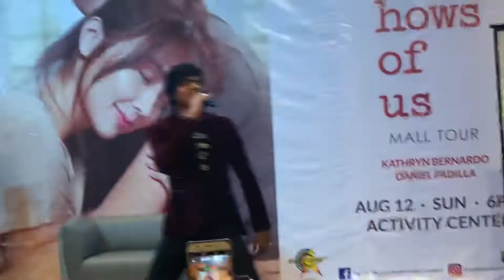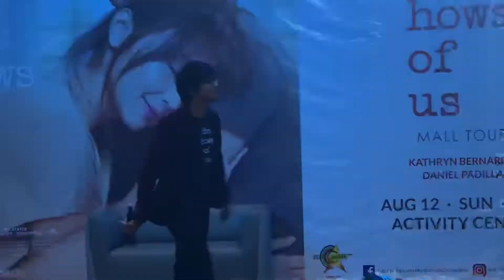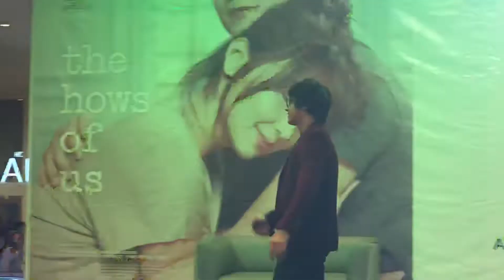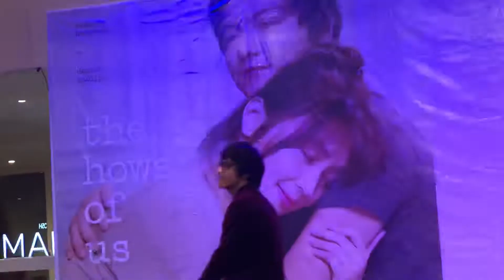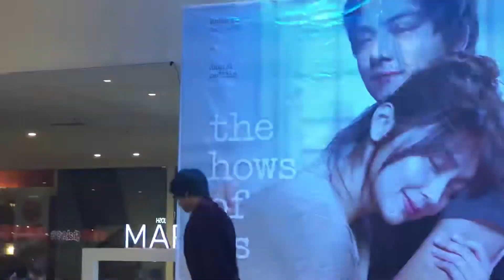Daniel Padilla THOU MallTour ( hinahanap hanap kita )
Ayala CloverLeaf  Aug 12, 2018